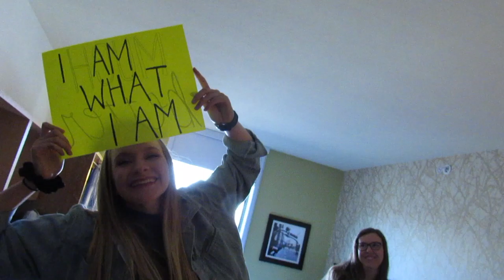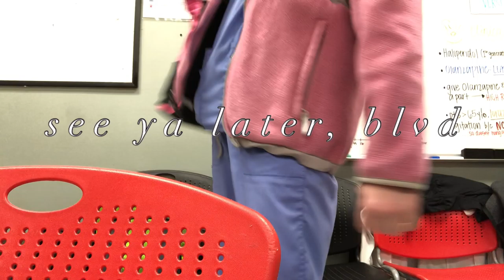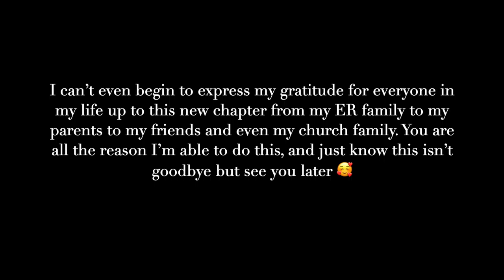See you later, Alabama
Follow along the last weekend I spend in Alabama and all of the moving content that comes from moving to a new state.

I've been in Alabama my entire life, most of my career has been at one place for the last 5 years- I made so many friends and mentors from this period of my life. Growth requires changing it up and trying something new which is what is needed in my life right now. I'm taking all of the tools and resources my work family, parents, friends, and church family have shown and given me to be able to grow into the next level of my life in this new state endeavor. I wish I could name every person who impacted this chapter of my life but it would be the length of a Harry Potter book lol. Everyone who came into my life during this period and everyone who is still here, I'm super grateful for your grace and presence. This isn't goodbye but see you later so I can come back for the greater good.

I may have teared up making the intro for this video and going back through all the memories the last 18 years of my life has offered me. Now we are going to make some new memories in this new time in my life. Hope to have you all here for the adventure :)

Check out this great salon in Alabama!